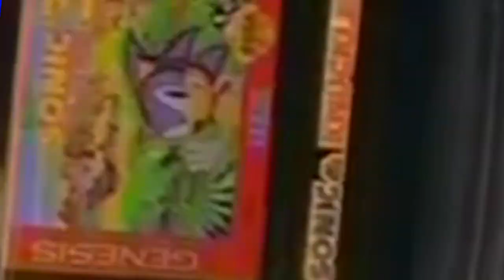My Top 10 Favorite Sonic The Hedgehog Games! - Piplupfan77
Here's my most definitive countdown yet, my top 10 favorite games in the Sonic the Hedgehog franchise. It's also the longest, seeing as how I wanted to take this opportunity to talk about all the entries here a pretty good amount, especially number one.
As always, these are just my personal picks, and everyone's list is gonna be different. That's sort of how opinions work. Funny, yeah?